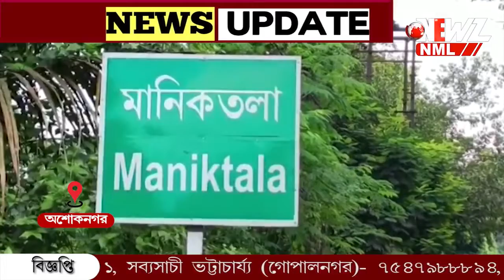ইলেকট্রনিক্সের দোকানে চুরি অশোকনগরে ৷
ইলেকট্রনিক্সের দোকানে চুরি অশোকনগরে ৷ দোকানের ছাদের টিন কেটে দোকানে ঢুকে নগদ টাকা, ইলেকট্রনিক্স সামগ্রী নিয়ে চম্পট দুষ্কৃতীদের৷ ঘটনার তদন্ত শুরু করেছে পুলিশ৷